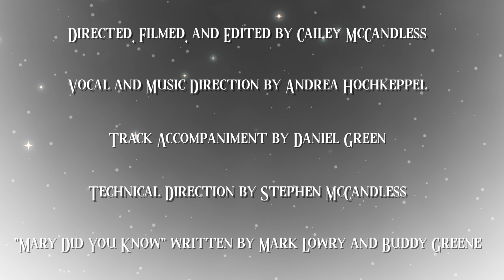TMTO's Countdown: "Mary Did You Know?"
1 Day Til Christmas: "Mary Did You Know?"
Written by Mark Lowry and Buddy Greene
Arrangement by Zara Larsson
Track Accompaniment by Daniel Green
Featuring Meghan McCandless, Kaiya Bagley, Naomi Thuren, and Madie Eastman